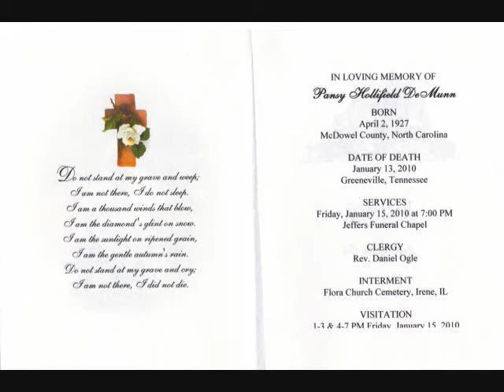"Bound For The Promised Land" by Pansy H DeMunn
I recently discovered a home made audio tape of gospel music recorded by my mother. I started transfering the music to my pc to make cd copies for my relatives but got slightly inspired and made this video first. The song Mom is singing on this slideshow is "I'm Bound For The Promised Land", is a very fitting song. It is no secrete to those of us who knew her best, that her faith was unwavering.